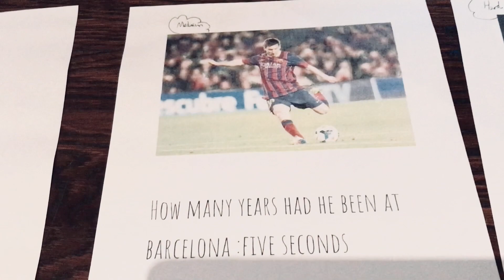Easy, Medium, Hard football quiz 🔥🔥🤩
Sub and like for more content,trying to get to one hundred subs at the end of month 🔥🔥👍

A commercial, results-orientated B2B marketing professional with extensive professional services, recruitment & HCM marketing expertise.  Adept at implementing effective multi-channel communications strategies, I am a digital engagement expert used to interpreting C level aspiration to orchestrate marketing activity, drive sales and achieve business goals.  I enjoy working in & managing a team creating effective marketing strategy and implementing tactics to generate demand, optimise sales activity & achieve results.